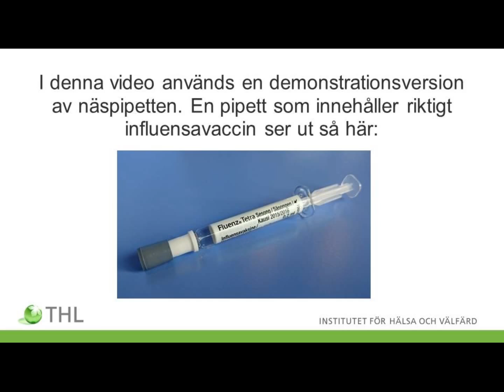Vaccination av barn med influensavaccin i form av nässpray